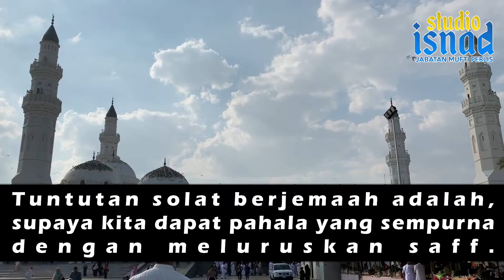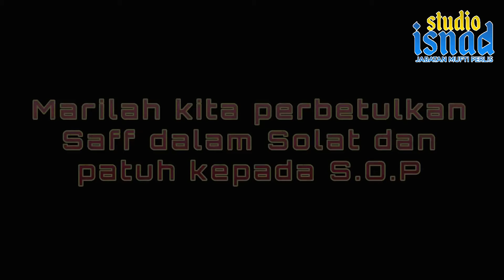Ustaz Hanafy - Kewajipan Meluruskan dan Merapatkan Saff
Solat yang sempurna adalah solat yang dilakukan dengan meluruskan barisan solat, ataupun barisan Saff. Dalam tempoh pkp ini kita masih boleh meluruskan saff walaupun kita tak dapat merapatkannya. Marilah kita sama-sama menyempurnakan pahala Solat dengan meluruskan Saff.